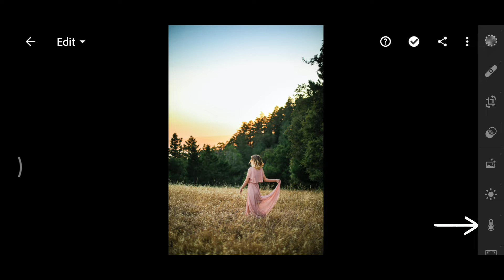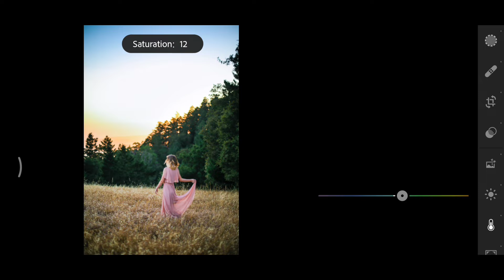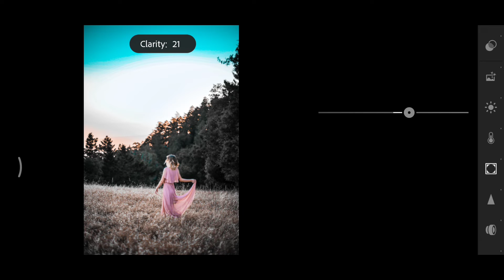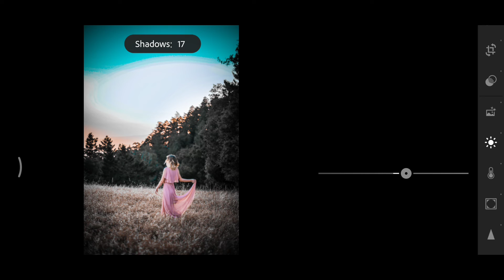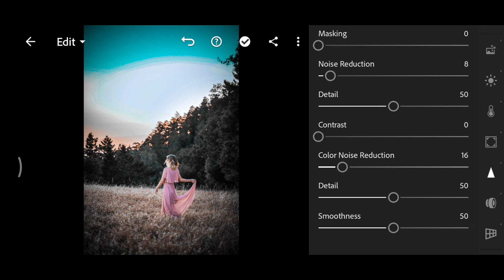How to get the Light Blue and Grey look | Lightroom photo editing tutorial | IB Edit Zone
In this video I am going to show you lightroom photo editing tutorial. In this video you will learn how to change simple photo into light blue and grey colour effect

Thanks🌹